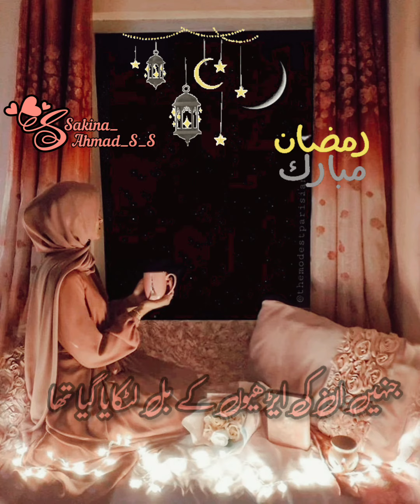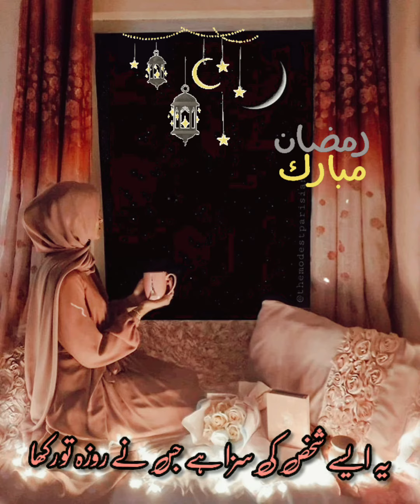Ramadan Mubarak Bayaan Ramzan information🥀 video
Mera Maksad hai Deen Islam ki Baatein share karna Achchi baatein

Allah Rabbul Izzat Hume Kahne Sun'ne Se Jyada Amal Ki Taufiq De! Hume Ba-adab Aur Ba-Akhlaaq Banaye!! Aur Sunnat-e-Rasool Ke Mutabik Hume aur Humari Naslo Me Husn-e-Akhlaaq Paida Karne Ki Taufiq De!! Jab Tak Hume Zinda Rakhe Islam Aur Imaan Par Zinda Rakhe. Khatma Humara Imaan Par Ho

Ameen Summa Ameen ya rabbul alamin

Allah bless you and your family👨👦👧👩👴👵 be happy always

please support zarur kre
like_share_subscribe
 hijab muslim girl whatsapp status
muslim hijab girl whatsapp statu
muslim hijab girl whatsapp status video
best Hijab girl status WhatsApp
hijab girl islamic statu
hijab girl islamic status hijab girl islamic whatsapp status hijab muslim girl whatsapp status

I'm Sakina_Ahmad
And voice My Husband..☺

Jazak Allahu khaira   Allah Bless you and your family Be happy Always☺🥰🤗🤗